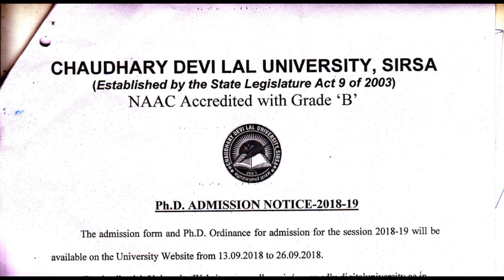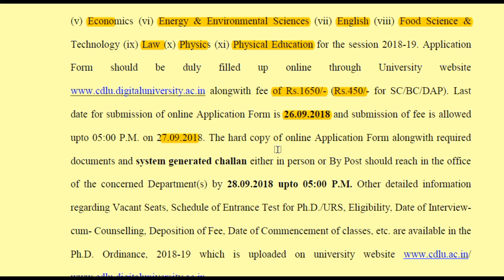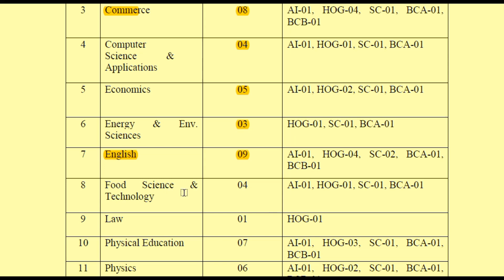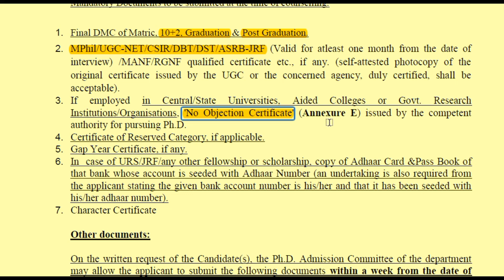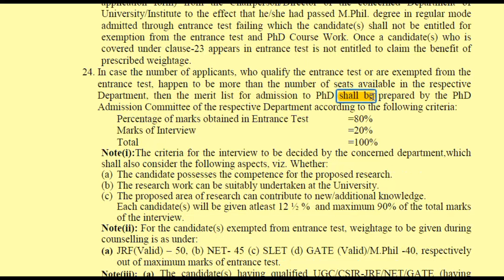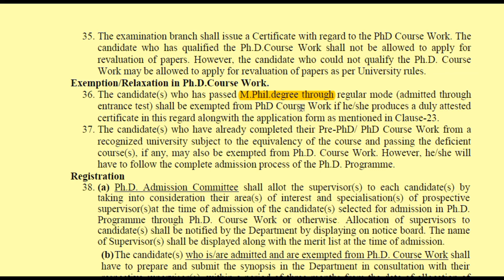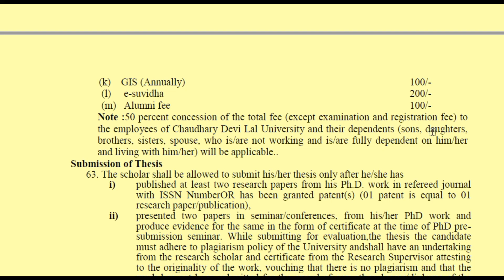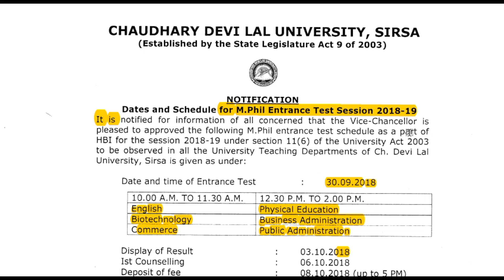Good News and Public Notice for PhD and MPhil Admission || NET JRF exempted by Entrance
Online Applications are invited for admission to Ph.D. programme in (i) Business Administration (ii) Computer Science and Applications (iii) Chemistry (iv) Commerce (v) Economics (vi) Energy & Environmental Sciences (vii) English (viii) Food Science &
Technology (ix) Law (x) Physics (xi) Physical Education for the session 2018-19. Application Form should be duly filled up online through University website
fee of Rs.1650/- (Rs.450/- for SC/BC/DAP). Last date for submission of online Application Form is 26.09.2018 and submission of fee is allowed upto 05:00 P.M. on 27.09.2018. The hard copy of online Application Form alongwith required documents and system generated challan either in person or By Post should reach in the office of the concerned Department(s) by 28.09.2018 upto 05:00 P.M. Other detailed information regarding Vacant Seats, Schedule of Entrance Test for Ph.D./URS, Eligibility, Date of Interview cum- Counselling, Deposition of Fee, Date of Commencement of classes, etc. are available in the Ph.D. Ordinance, 2018-19 which is uploaded on university website

Important:
Following categories of candidates will be exempted from the entrance test:
(a) Who have qualified JRF (UGC/CSIR)/NET/SLET/GATE having validity and any other exam of research purpose at the Central Govt./State Govt. level.
(b) Who have been awarded UGC/CSIR teacher fellowship, and
(c) Who have passed MPhil degree with at least 55% marks in regular mode in the relevant subject admitted through entrance test.
Note : The candidate(s) will have to furnish a duly attested certificate (alongwith the application form) from the Chairperson/Director of the concerned Department of
University/Institute to the effect that he/she had passed M.Phil. degree in regular mode admitted through entrance test failing which the candidate(s) shall not be entitled for exemption from the entrance test and PhD Course Work. Once a candidate(s) who is
covered under clause-23 appears in entrance test is not entitled to claim the benefit of prescribed weight-age.

(PhD and NET in Law)
Assistant Professor
School of Studies in Law
Pt. Ravishankar Shukla University